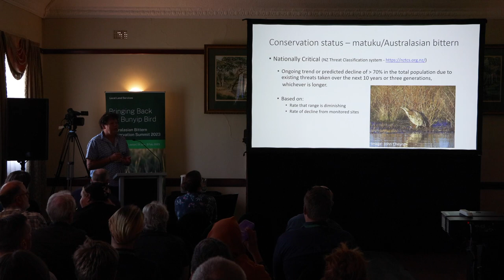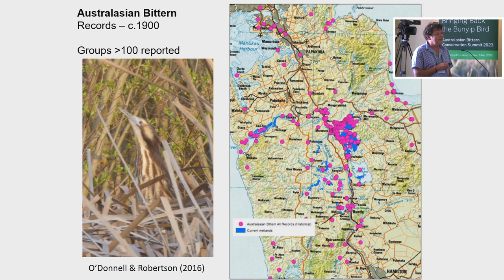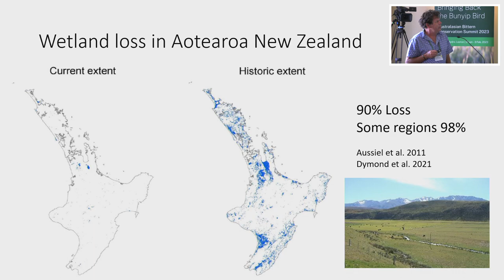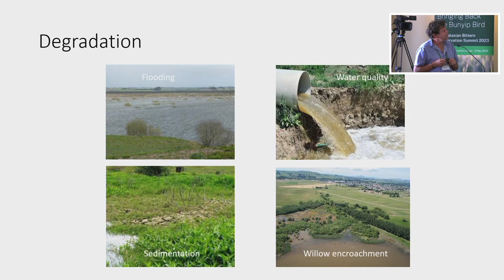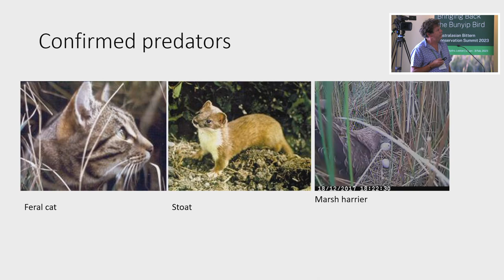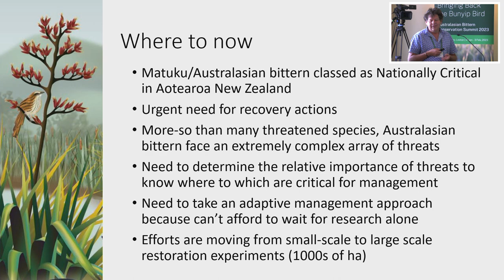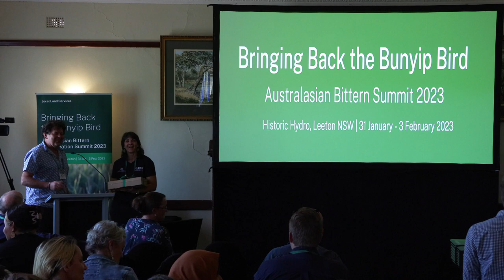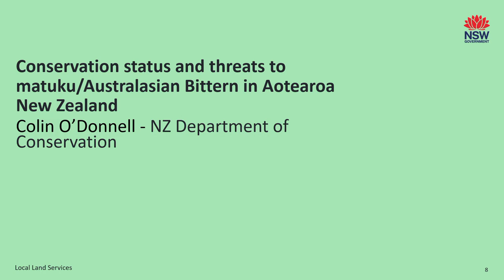Conservation status and threats to matuku/Australasian Bittern in Aotearoa New Zealand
Hear Colin O’Donnell from NZ Department of Conservation present at the 2023 Australasian Bittern Conservation Summit on the conservation status and threats to matuka/Australasian Bittern in Aotearoa New Zealand.